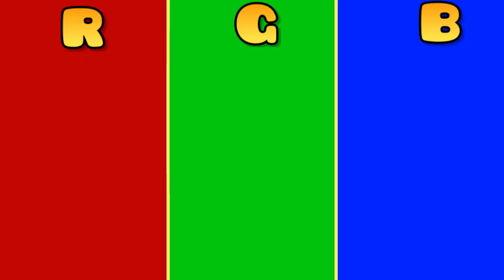Top 3 DEMONS in GEOMETRY DASH are RGB?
Tartarus, The Golden and SWI are the perfect form of RGB.